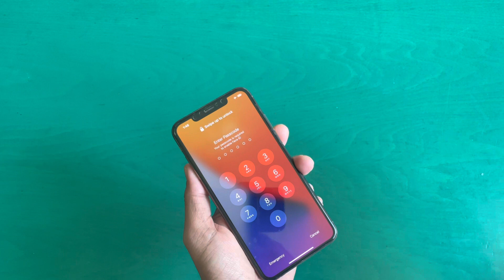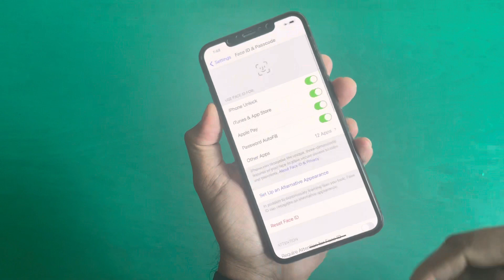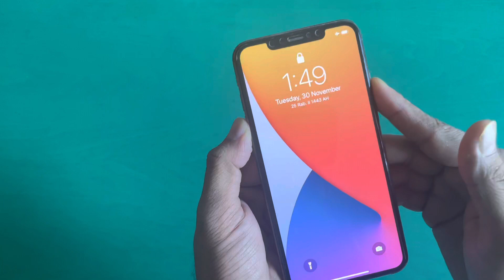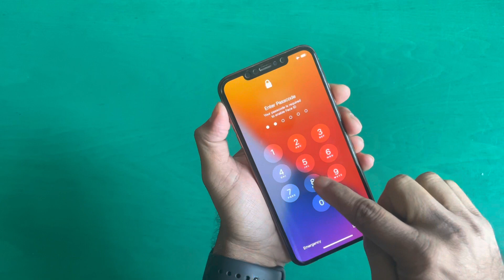আপনার ফোন চুরির হাত থেকে রক্ষা করুন/How to Protect your iphone.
Is your phone missing or stolen? And along with it
documents, private data and most importantly,
Then this would be the best video you'll
ever watch. We are about to show you how to safe
your phone is one the unbelievably easiest thing
you can do with your phone.

How to Download All video On iPhone/How To Save All Videos To Camera Roll on iPhone.